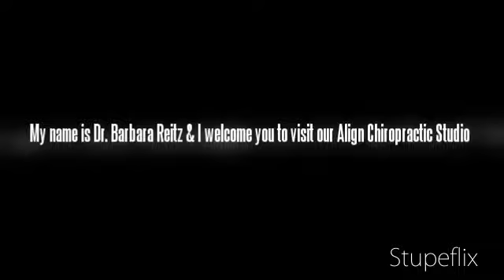Chiropractor Mill Valley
Align Chiropractic Studio has been serving Mill Valley with chiropractor care and massage therapy needs since 2000. We combine massage therapy, stretching, CORE strengthening techniques along with Chiropractic adjusting so your body holds the adjustment longer and heals more quickly.  That means less visits to the Chiropractor!

  Below is a partial list of common conditions that are treated at our office Chiropractic.

    Neck and shoulder pain and strains/sprains:
      Whiplash injury
      TMJ and jaw pain
      Rotator cuff injury

    Low back pain and strains/sprains:
       Sciatica
       Facet syndrome and related
       Degenerated disc disease and disc herniation/bulges
       Spondylolisthesis

    Headaches (tension type):

    Extremity injuries to the wrist/elbow/knee/ankles:
       Carpal tunnel and wrist pain
       Ganglion cysts
       Lateral and medial epicondylitis (tennis and golfers elbow)
       Frozen shoulder
       Knee and ankle sprains
       Plantar fasciitis
       Ilio-tibial band syndrome (ITB)
       Piriformis syndromePlantar fasciitis
       Achilles tendonitis

    Myofascial pain syndromes including fibromyalgia

    Pregnancy and Menstrual related back pain

    Overweight and obesity